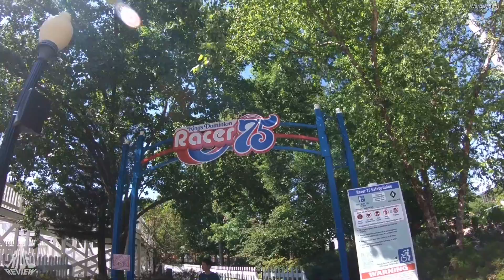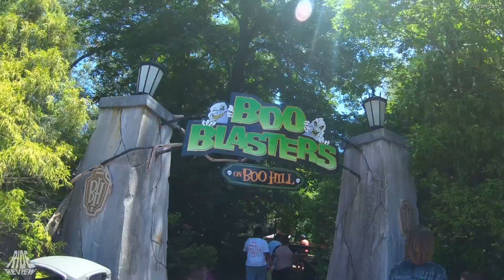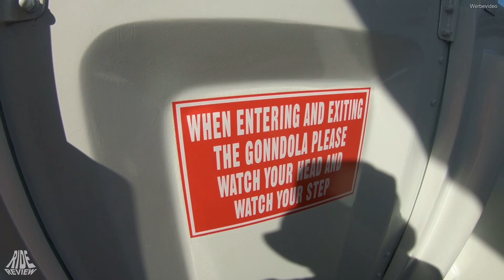Kings Dominion - Wenn es auch mal gar nicht läuft - Vlog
An Tag 14 der East Extrem Tour ging es an Uschis Geburtstag nach Kings Dominion. Wir haben dann am ende soweit alles geschafft aber rund lief es gar nicht. Viele Bahnen die erst noch zu waren und down times haben es nicht leicht gemacht in einem Vollen Park mit 13 Coastern auch noch viel zu filmen. Aber seht selbst ;)
Und für alle die nicht so weit denken könne. Es heißt nicht das der Park schlecht ist ;)